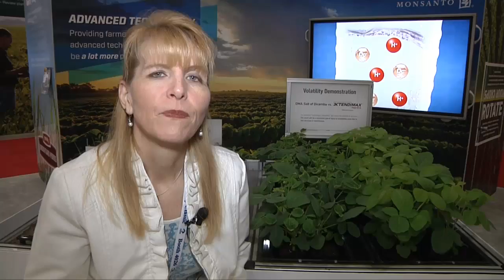Farmers Launch Herbicide Resistance Campaign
Resistant weeds cost farmers millions of dollars annually.  As a result the soybean industry has developed a new campaign to help farmers get ahead of this problem.  Michelle Rook has details.

Heartland Consumer Report on KTTC-TV 5pm News air date 3-20-14